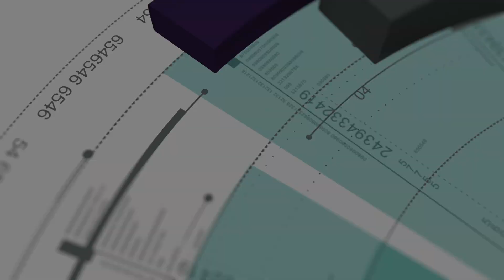Why I HATE New Year's Resolutions...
How's everyone's January going so far?? Interested on your opinions on this video